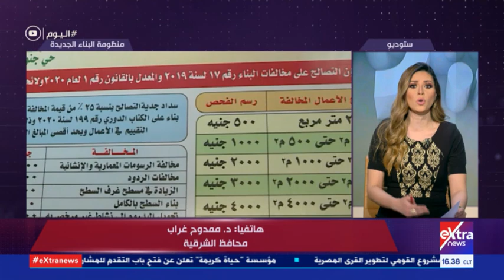اليوم | ما هي الاوراق والاشتراطات المطلوبه لأخذ رخصة البناء؟ مدير التخطيط العمراني في البحيرة تجيب